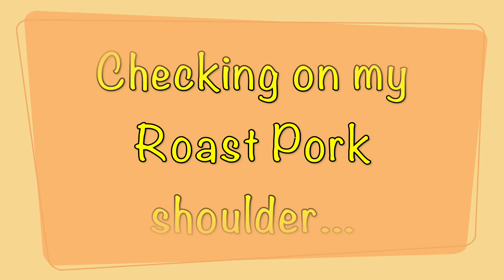Roast Pork Shoulder & Ham w/ Jus Melo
Join me as cook up a Roast Pork Shoulder and also a ham for the holidays. you can make it anytime not  just for Christmas or new years,  but anytime you have a party or gathering with family and friends. watch as I season the the Meat let me know what you think and what you would add.

Remember to stay blessed and always remain Melo.

song: Aim/ how far we've come /Hope/ Neon/ Stardust

😀 Social 😀

Camera: Sony z ev10
Camera : iphone13 pro max.
Camera : GoPro 9
Camera : DJI Mini Mav 2  drone